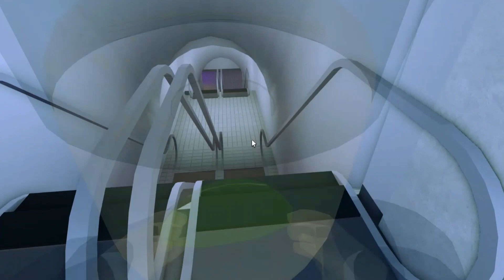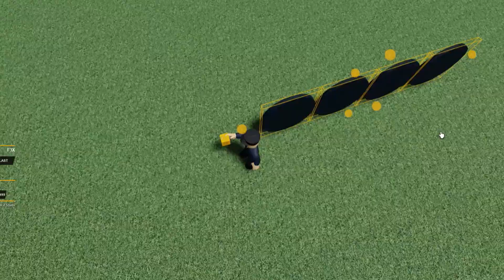WHIMSICAL BUILDING - THOMAS - POLAR EXPRESS - TOM HANKS - ROBLOX